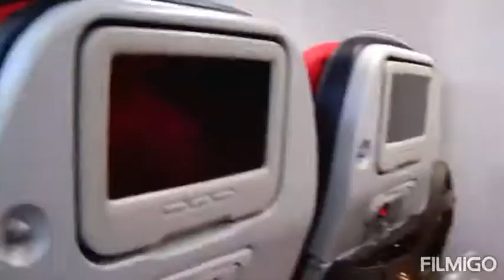FLESHOO ft BOW&ARROW U GOTTA KNOW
Meanwhile, ARROW rap in the language of the Greater Accra people "GA language" and BOW does a mid vocal in GA also.
Ghana has many greater rappers and young musicians who can take Africa to the world stage with Executive Producers' support.